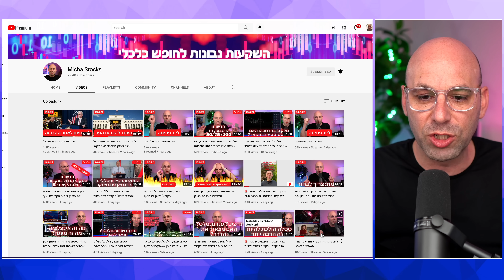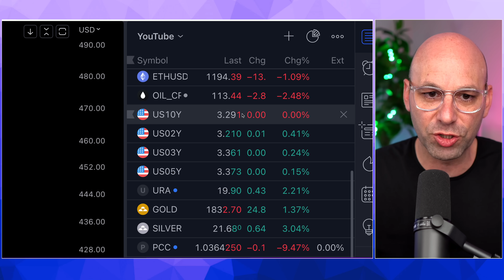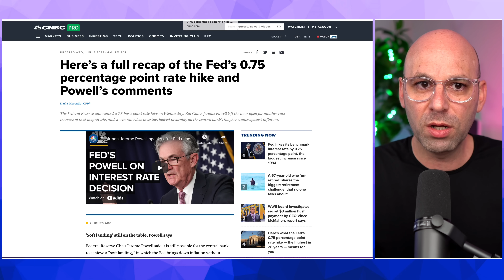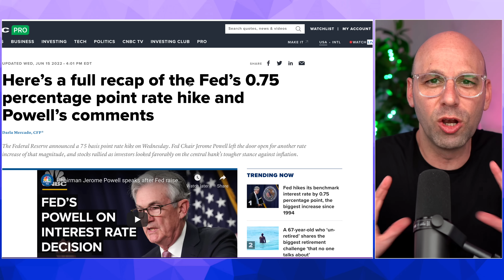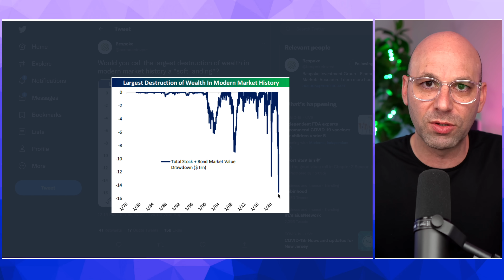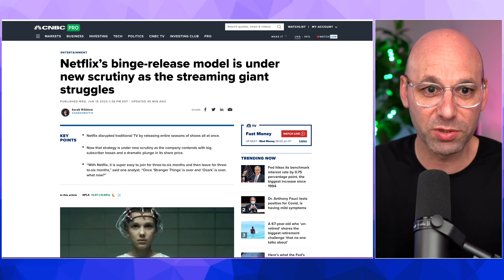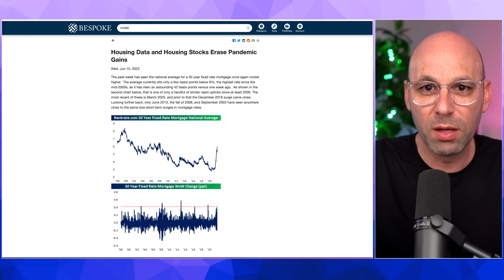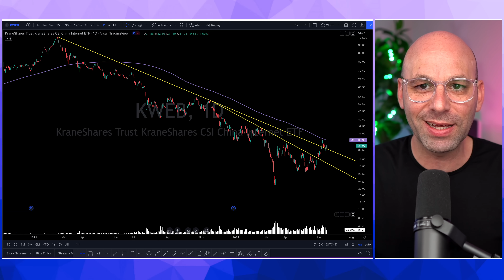חלק א' החדשות: פאואל, אגו, השוק ועוד חדשות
כנס הקהילה משקיעים טריידירים וצופים:
הרשמה עד ה 20.6.22 מזכה ב 15% הנחה תוך שימוש בקוד stocks15